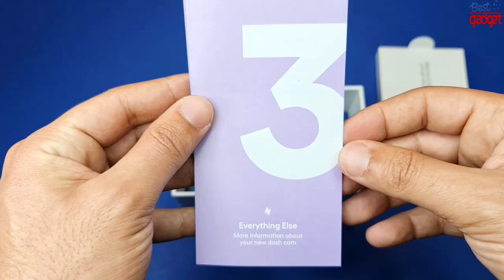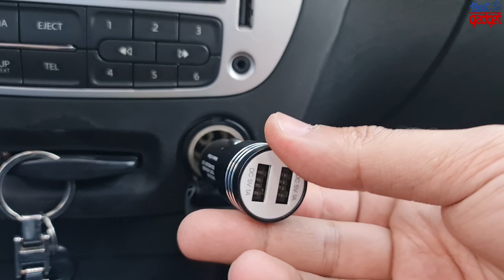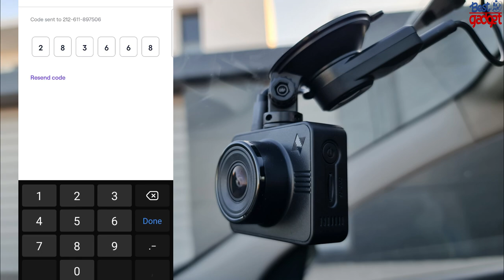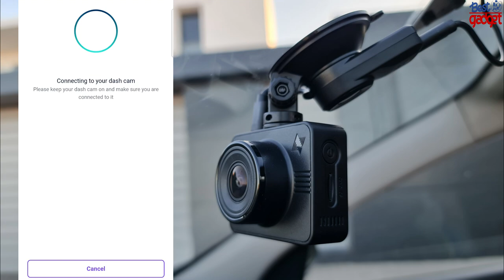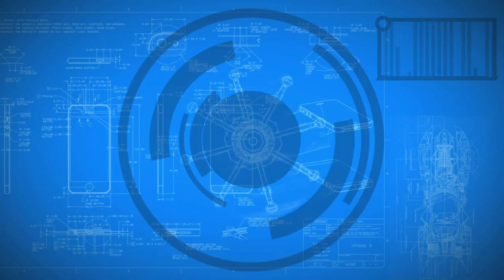NEXAR BEAM Full HD 1080p Dash Cam: Tested ✔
●●Amazon US
●●Amazon UK
●●Amazon CA
●●Amazon FR
●●Amazon IT

Nexar Beam GPS | Full HD 1080p Dash Cam | 2021 Model | 32 GB SD Card Included | Unlimited Cloud Storage | Parking Mode | WiFi